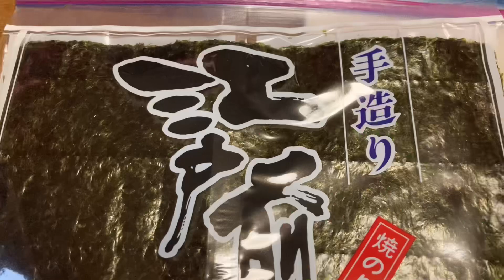きょうの晩ごはんは・・（４人分ワンコイン 頂き物の海苔も使用）